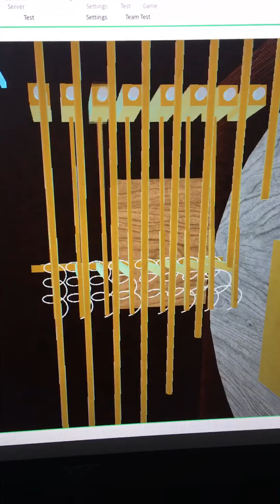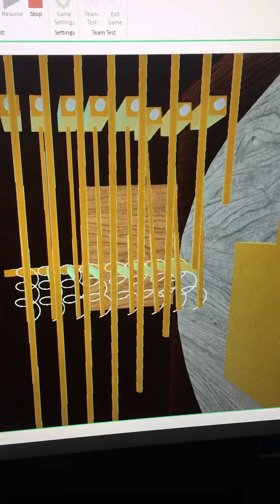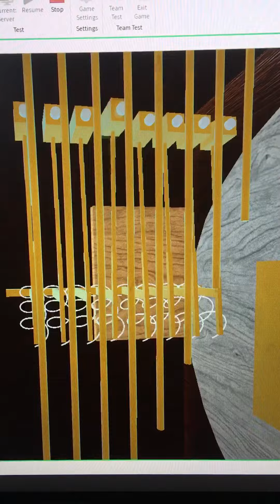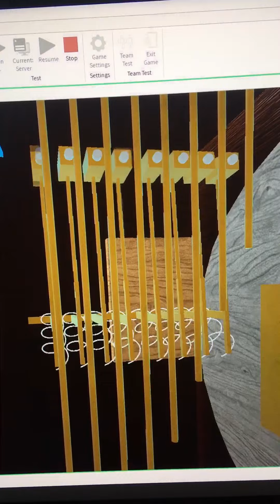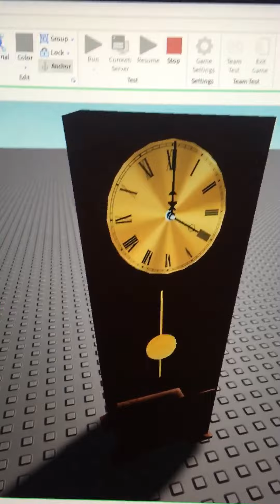Greledane triple chime Grandfather clock